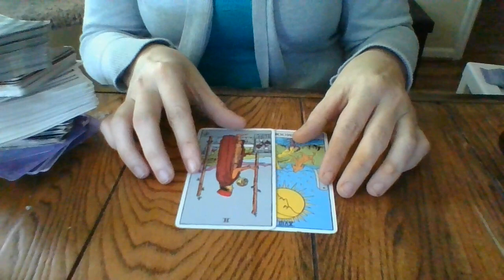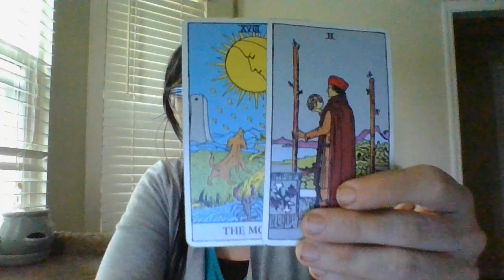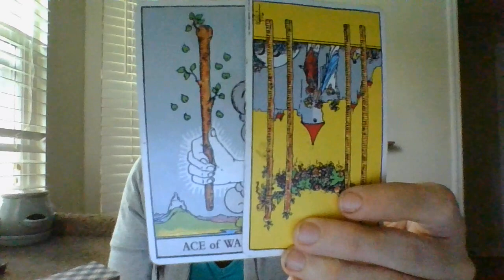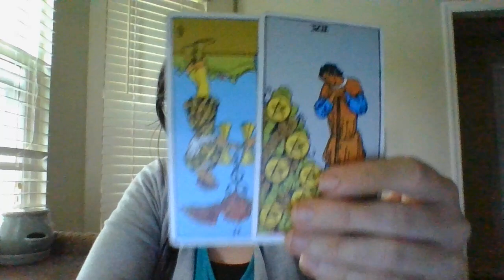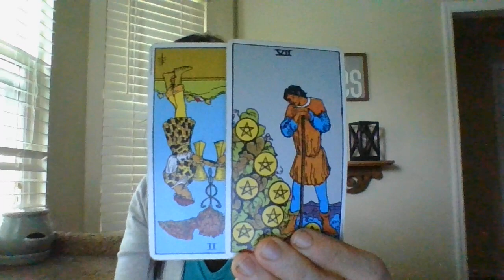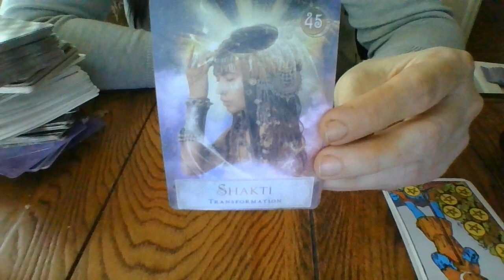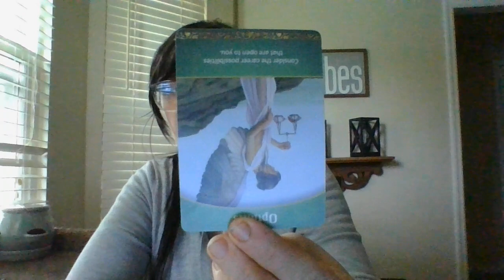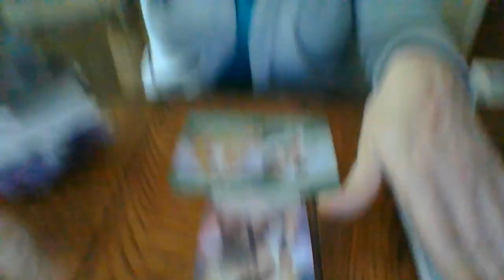VIRGO- MAY 2021- TRANSFORMATION!